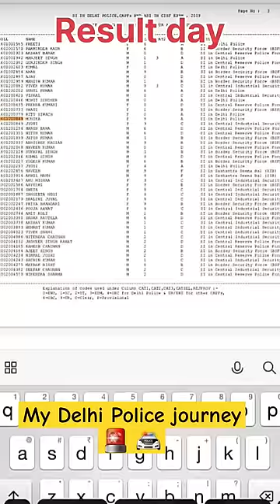My Delhi Police Sub Inspector journey 🚨🚔Monika Poonia 🚨motivational video